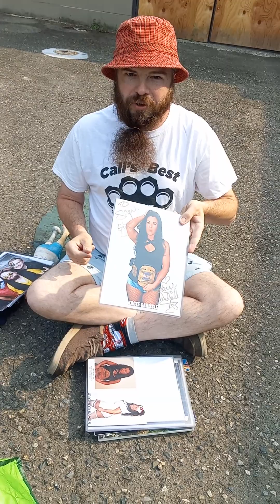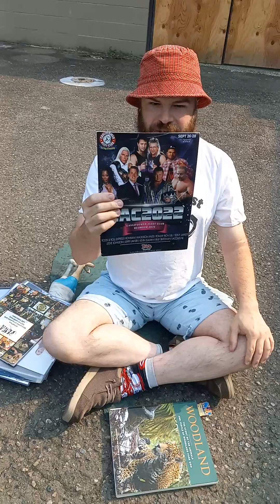The Sign of the Times Episode 591 (The Jay Eagle Drinks Mountain Dew Edition)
From an undisclosed abandoned business comes episode 591 of The Sign of the Times. Sign Guy has a majorly busy week ahead. He's already coming off of episode of The Sign of the Times that Stompin Steve played so loudly that he got heat from the neighbors. He's also going to watch some Dallas.